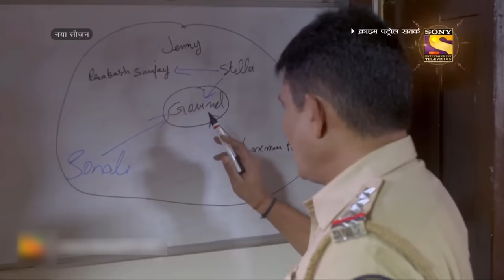Squared Planning - Part 2 | Crime Patrol Satark | Full Episode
Episode 24: Squared Planning - Part 2
The police realize that Govind may not have been a very good person. However, for them, it is a murder case and their job is to find the criminal. Regardless of whether it is just one person or more, they are determined to catch the people behind this ugly deed.

Show Name: Crime Patrol Satark
Episode Number: 24
Producer: Sandeep Agarwal